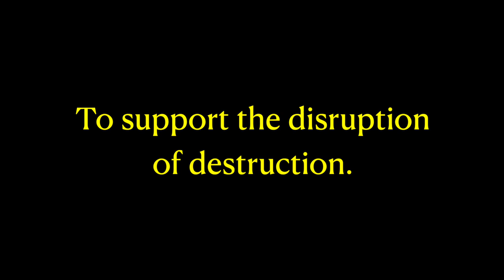T-Venom & Sineo - Fresh Squeezed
Fresh Squeezed is a track from the Project: Sinbiosis.

All tracks Produced by T-Venom
All tracks Lyrics by Sineo

Daly City CA, is one of the 9th most densely populated city in the U.S. more can be found in this article:

If you'd like to support please visit this link to sign the petition: